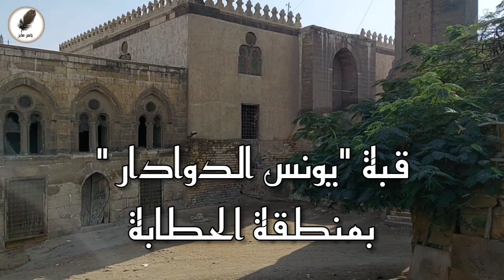تعرف على قبة من ضمن ثلاثة قباب بالقاهرة تم تنفيذها على الطراز السمرقندي ... قبة " يونس الدوادار "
قبة " يونس الدوادار " أحد مماليك السلطان الظاهر برقوق بنى لنفسه قبة على الطراز السمرقندي ... ولماذا لم يدفن بها ؟